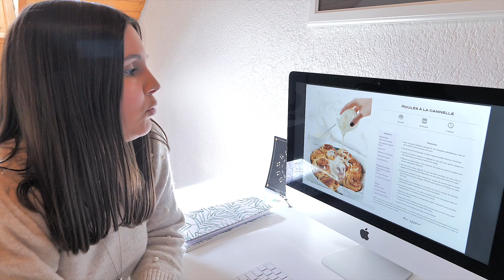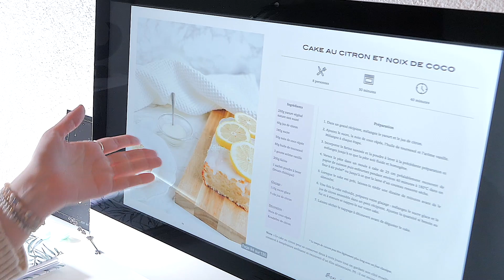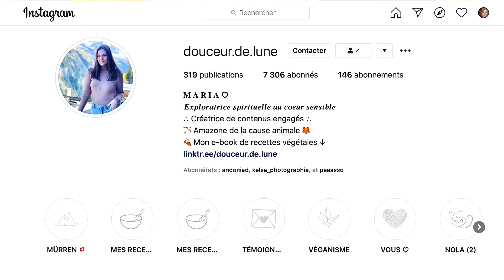VLOG 4. Recettes végétaliennes/véganes 🍰 avec Maria "Douceur de Lune" 🌙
Dans ce nouvel épisode, je pars à la rencontre de Maria, alias "Douceur de lune" 🌙 sur Instagram, une jeune femme qui est devenue végétalienne pour des raisons éthiques en faveur des animaux.

Elle va cuisiner en direct pour nous et nous concocter plusieurs recettes issues de son premier e-book que vous pouvez obtenir ici : ⏬

Et n'hésite pas à me donner ton avis, à me poser des questions, ou à partager ton vécu avec moi en commentaires.📝

Kate 👩.